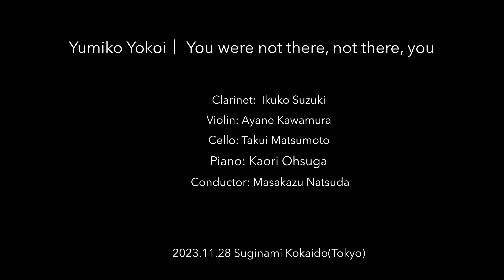横井佑未子 Yumiko Yokoi：You were not there, not there, you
横井佑未子：You were not there, not there, you (2011, 日本初演)

鈴木生子 Clarinet｜河村絢音 Violin｜松本卓以 Cello
大須賀かおり Piano｜夏田昌和 Conductor

2023年11月28日 杉並公会堂小ホール、ライヴ録音
日仏現代音楽協会「創立10周年記念コンサート vol.2」より

Yumiko Yokoi：You were not there, not there, you (2011, Japan premiere)

Ikuko Suzuki, Clarinet｜Ayane Kawamura, Violin｜Takui Matsumoto, Cello
Kaori Ohsuga, Piano｜Masakazu Natsuda, Conductor

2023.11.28 Suginami Kokaido(Tokyo), Live recording
From "AFJMC 10th anniversary concert vol.2"